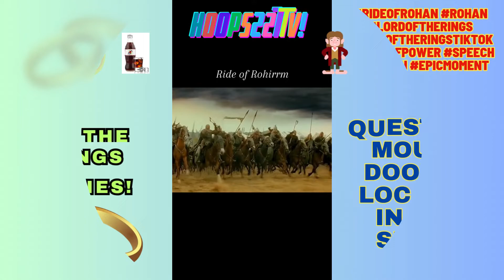Movie Trivia🎥 The Lord of The Rings Ep11 tiktok movies 227's YouTube Chili' Hoops227TV!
Movie Trivia🎥 The Lord of The Rings Ep9 movies entertainment Featured Video: Lord of the Rings: The Rings Of Power returns August 29 - watch the new teaser trailer. lordoftherings theringsofpower lotr lordoftheringstheringsofpower movietok filmtok (***Hoops227TV The Lord of The Rings Movie Trivia Series!***) 227's YouTube Chili' Hoops227TV!

🏛️ Question: The Elves live in Lothlórien and Rivendell.
Answer: True

🏰 Question: Minas Tirith is the capital of Rohan.
Answer: False

🧙 Question: Saruman is a good wizard.
Answer: False

🗡️ Question: The character Eowyn is from Rohan.
Answer: True

Movie Trivia🎥 Inside Out 2 Featured Video: Ayo Edebiri as Envy is 🔟/🔟 Don't miss her in InsideOut2, in theaters June 14.

Movie Trivia🎥🦍🆚🦖 Godzilla x Kong The New Empire Featured Video: King Kong risked everything to recruit Godzilla

Movie Trivia🎥⚡ Harry Potter If It Was A COMEDY!🎭😊😝 funny ***Me looking at the McDonald's employee having a McFlurry on break. (They told me the machine was broken) LOL!***